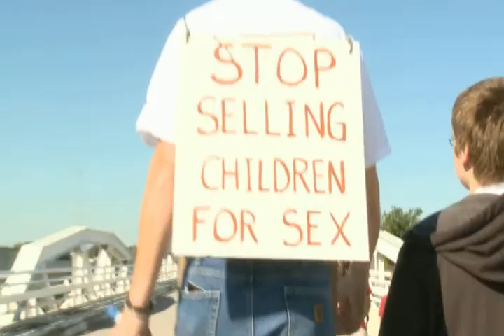KWJ's Demo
Kevin Winkfield's demo reel.